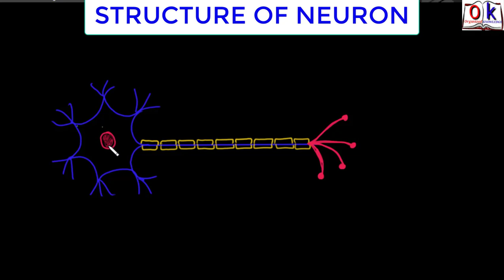How to draw neuron diagram//Easy steps to draw diagram of neuron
How to draw easy diagram of neuron

CLASS 10 SCIENCE ENGLISH MEDIUM COMPLETE WORKSHEETS, CLASS 10 ,CBSE ,NCERT